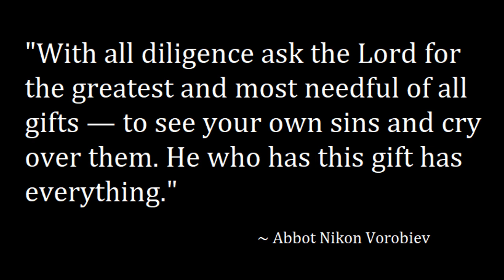HOW AM I SAVED?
Christ taught us the foundation of life in Him.